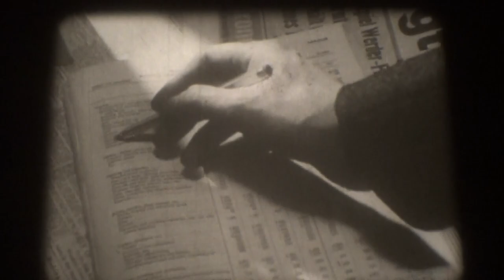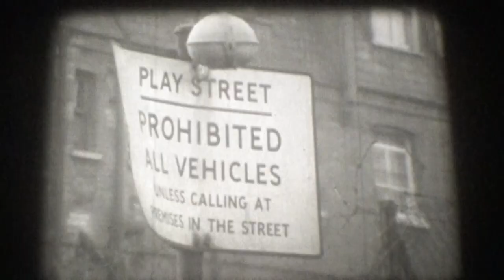16mm Film - Seven Up - Original Version - GB 1963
16mm Film - Seven Up - Original Version - GB 1963

Directed by: Paul Almond

Written by: Paul Almond and Michael Apted

Cinematography by: David Samuelson

Narrator: Derek Cooper and Wilfrid Thomas

Starring: Bruce Balden, Jacqueline"Jackie" Bassett, Symon Basterfield, Andrew Brackfield, John Brisby, Peter Davies, Susan Davis, Charles Furneaux, Nicholas "Nick" Hitchon, Neil Hughes, Lynn Johnson, Paul Kligerman, Suzanne "Suzy" Lusk, Tony Walker et al.

'We've brought these children together because we wanted a glimpse of England in the year 2000' - So began an edition of Granada's now sadly-defunct documentary series 'World In Action', filmed in 1963 and titled 'Seven Up'. Taking as a premise the Jesuit saying 'Give me a child until he is seven, and I will give you the man' the programme selected 14 children, all aged seven, from a variety of contrasting class, gender and ethnic backgrounds, and then asked them a series of questions about who they were, what they liked, what they thought of the world around them and most significantly, what they thought would happen to them in the future. It was intended that the children's responses would test the validity of the Jesuit proverb and afford the viewer a unique insight into how the significant questions of nurture and upbringing impacted on the shape of a child's destiny. Of the 14 children, roughly six were working class or poor, four were upper class, and four were notionally 'middle class'. Only four were female; only one was black. 'Seven Up' adopted a very straightforward question and answer format, quizzing each child in their respective learning environment, then throwing them all together to watch the bemused collision of class and etiquette on a visit to London Zoo, at a party, and in an adventure playground. In doing so, the World In Action production team created a piece of television which, unknowingly, provided the root for the development of the most ambitious, significant and influential television documentary project ever.
(First broadcast on Granada TV: May 5, 1964)

'Wir haben diese Kinder zusammengebracht, weil wir einen Blick auf das England des Jahres 2000 werfen wollten' - so begann eine Ausgabe der inzwischen leider eingestellten Dokumentarserie 'World In Action' von Granada TV, die 1963 gedreht wurde und den Titel 'Seven Up' trug. Ausgehend von dem Jesuitenspruch 'Gebt mir ein Kind, bis es sieben Jahre alt ist, und ich werde euch den Mann geben' wählte die Sendung 14 Kinder im Alter von sieben Jahren aus, die aus unterschiedlichen Schichten, Geschlechtern und ethnischen Gruppen stammten, und stellte ihnen eine Reihe von Fragen darüber, wer sie waren, was sie mochten, was sie von der Welt um sie herum hielten und vor allem, was sie glaubten, was mit ihnen in der Zukunft geschehen würde. Die Antworten der Kinder sollten die Gültigkeit des jesuitischen Sprichworts überprüfen und dem Betrachter einen einzigartigen Einblick geben, wie sich die wichtigen Fragen der Erziehung auf die Gestaltung des Schicksals eines Kindes auswirken. Von den 14 Kindern stammten etwa sechs aus der Arbeiterklasse oder aus armen Verhältnissen, vier aus der Oberschicht und vier aus der 'Mittelschicht'. Nur vier waren weiblich, nur eines war schwarz. 'Seven Up' wählte ein sehr einfaches Frage- und Antwortformat, indem es jedes Kind in seinem jeweiligen Lernumfeld befragte und sie dann alle zusammenbrachte, um die verwirrte Kollision von Klasse und Etikette bei einem Besuch im Londoner Zoo, bei einer Party und auf einem Abenteuerspielplatz zu beobachten. Damit schuf das 'World In Action'-Produktionsteam ein Stück Fernsehen, das, ohne es zu wissen, die Grundlage für die Entwicklung des ehrgeizigsten, bedeutendsten und einflussreichsten Fernsehdokumentationsprojekts aller Zeiten bildete.
(Erstausstrahlung auf Granada TV: 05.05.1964)